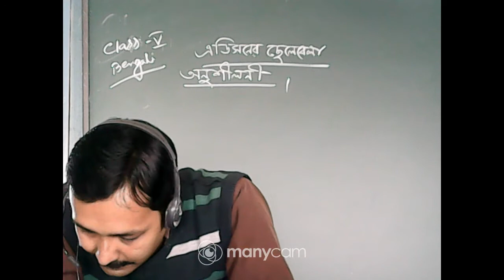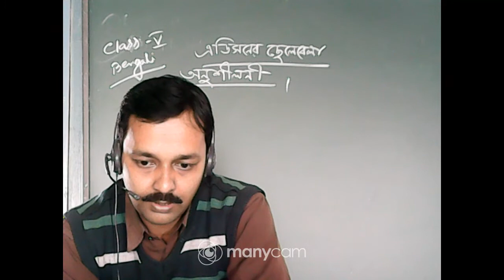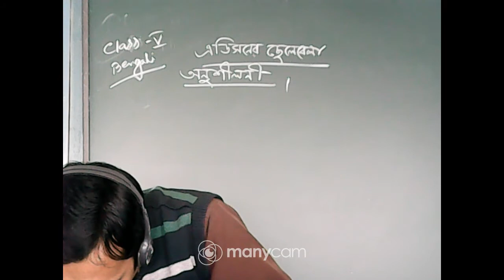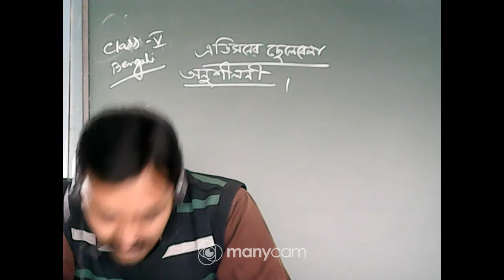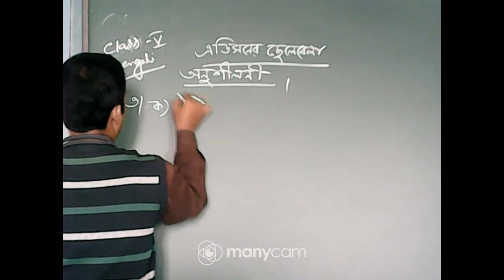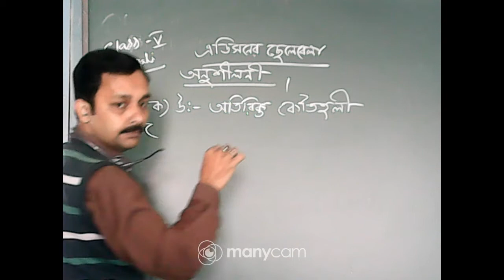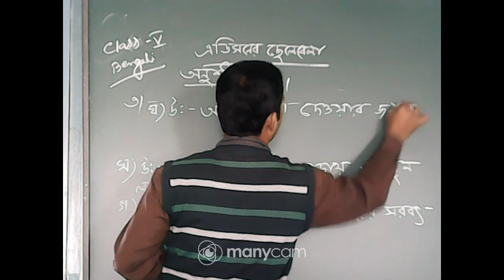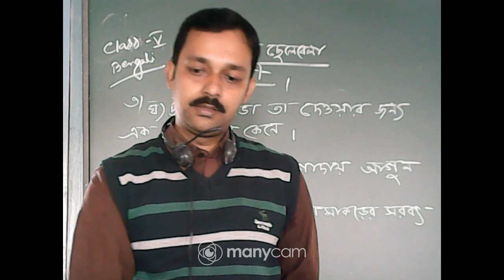CLASS : V SUBJECT : BENGALI (LIVE)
CLASS : V
SUBJECT : BENGALI
TOPIC : এডিসনের ছেলেবেলা
TEACHER :SUBRATA BANDYOPADHYAY